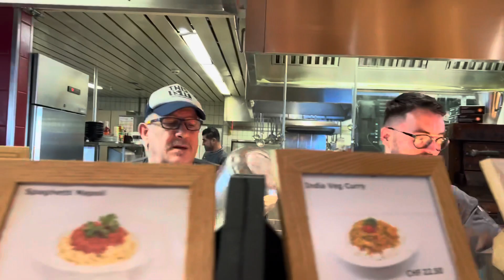My launch in Titlis Glacier Cave Restaurant , SwitzerSwitzerland